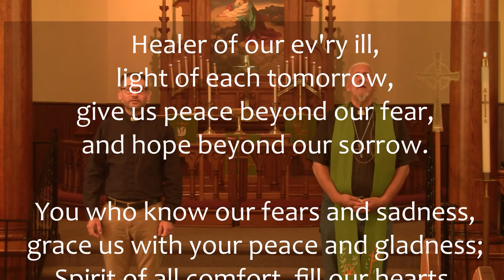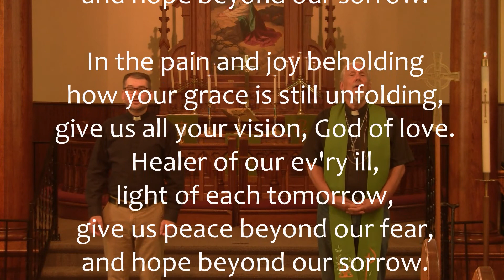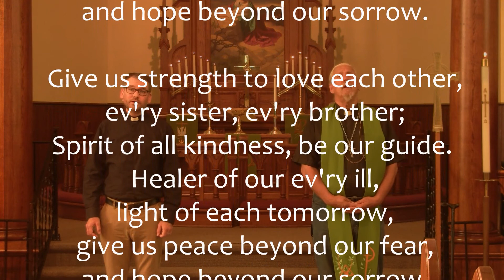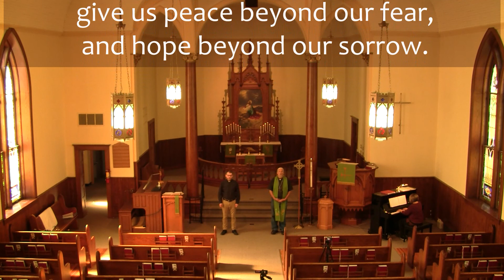Turn Away from Malice, Disdain, and Hate (sermon only)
We see misinformation everywhere, and it fosters the disease of malice, disdain, and hate. In a sense, they've become idols, just as wealth and power were for the rich your ruler in today's Gospel text. Upon hearing the words of Jesus, he went away shocked and grieving. With a world rich with disinformation, rage, and hatred, how can we turn away from it? How can we ask God to help?